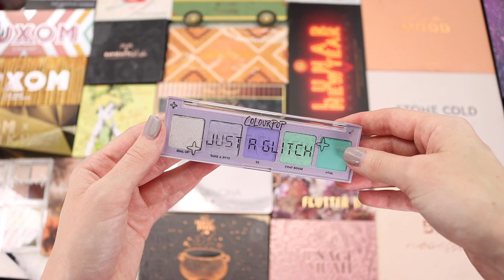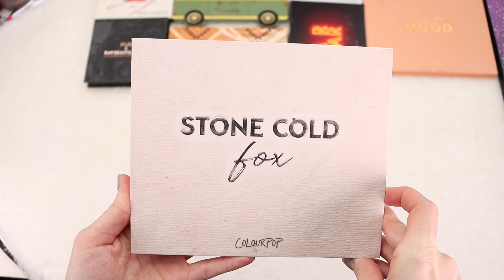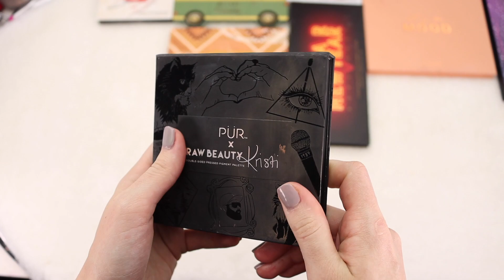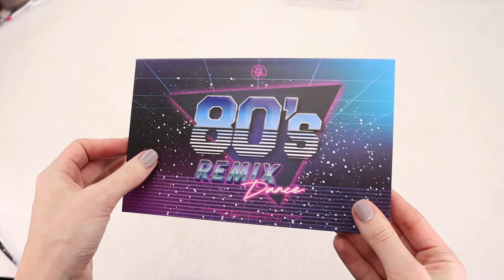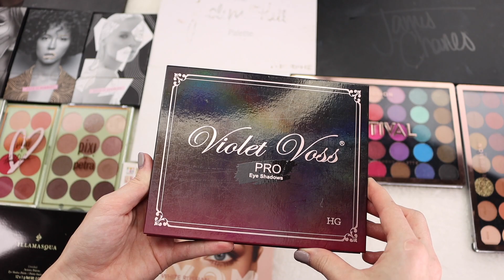HUGE EYESHADOW PALETTE DECLUTTER 2021 😱 PART 3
Huge Eyeshadow Palette Declutter 2021! Part 3! Hi everyone, in today's video I have for you guys my eyeshadow palette declutter. This is the final part of my eyeshadow palette declutter series! I hope you guys all enjoy!

Time Stamps
0:00 Intro
0:29 Declutter
15:31 Maybe Pile
16:31 Palettes I'm Decluttering

🔸 Camera - Canon 90D
🔸 Neewer 18" Ring Light
🔸 Neewer Bi-Color 660 LED Light Set
🔸 Soft Box Light Set
🔸 TAKSTAR Shotgun Microphone
🔸 Giant Squid Microphone